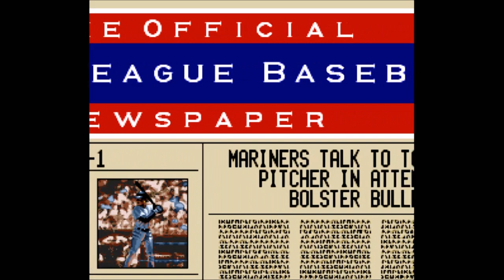Ken Griffey Jr. Presents Major League Baseball (Super Nintendo) - Seattle Mariners vs Houston Astros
This is game play of Ken Griffey Jr. Presents Major League Baseball for the Super Nintendo (SNES)